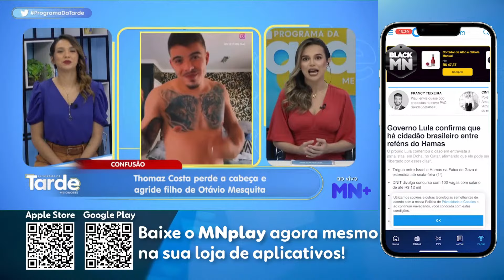Thomaz Costa perde a cabeça e agride filho de Otávio Mesquita